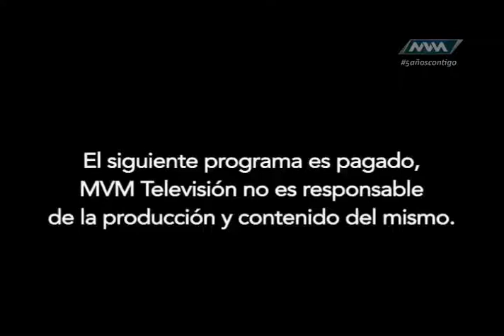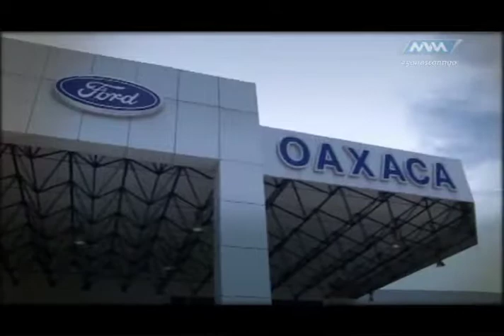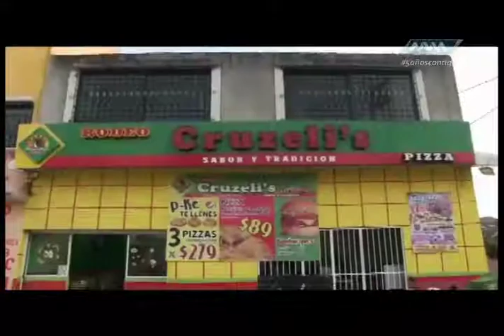Jaripeo Extremo 73 Junio 15 parte 1